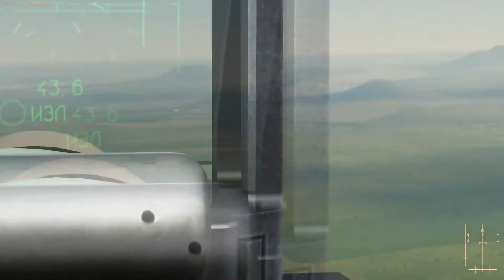[DCS] Trening lotu w formacji #01